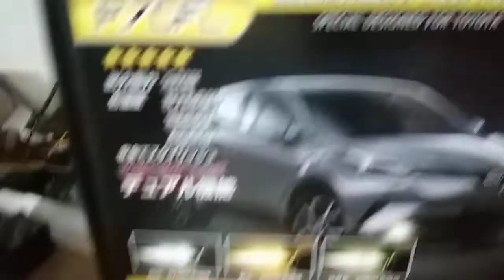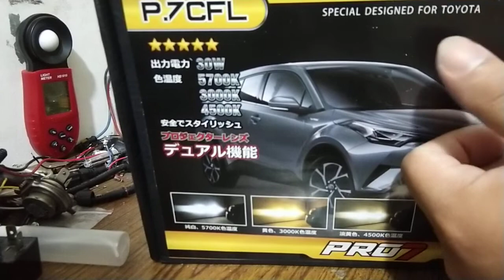fogled housing untuk toyota yaris pro7 P7CFL